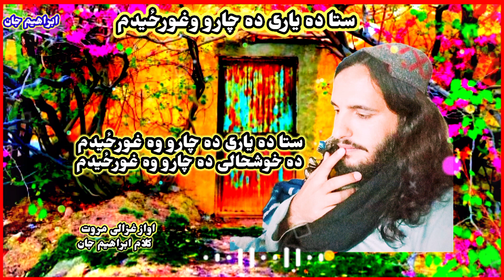sta da yare da charo wa ghorzaydam..ده تنهای ده چارو وه غورځیدم